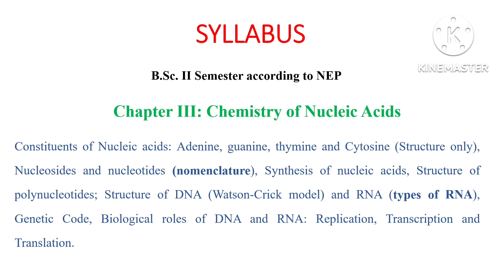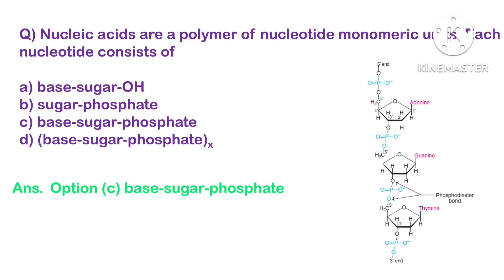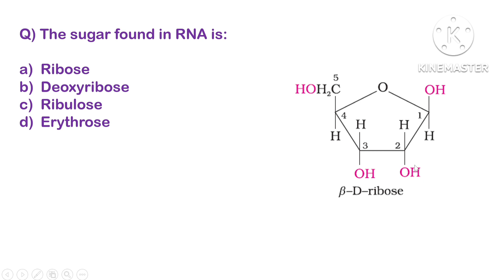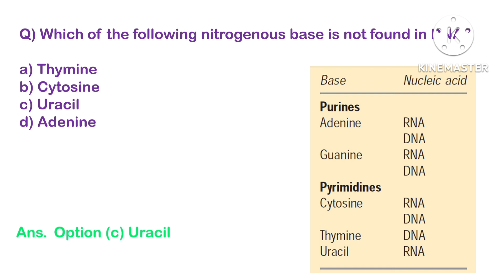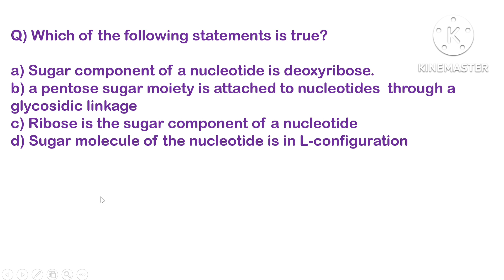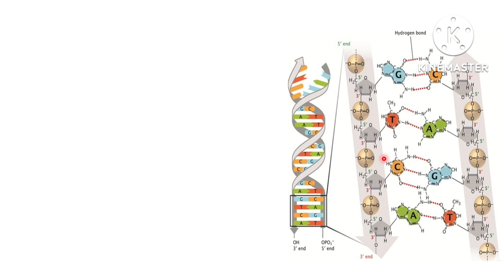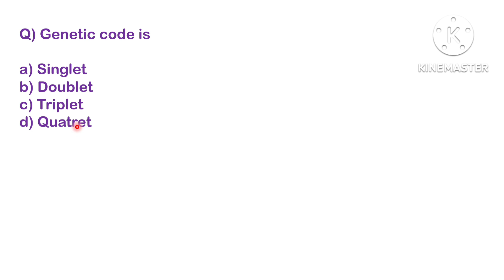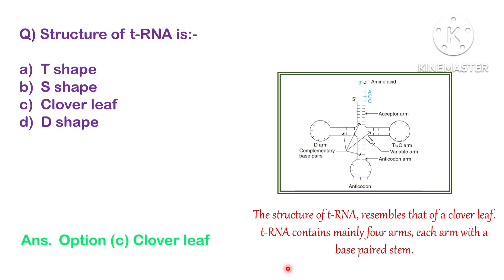Nucleic Acids MCQs | BSc Second Semester Chemistry | Chemistry of Nucleic Acid in Hindi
Dear Students, Watch this video on the topic "Chemistry of Nucleic Acids" in Organic Chemistry. This video is helpful for the students of Bachelors of Science, particularly for BSC 2nd semester as per NEP. Students of class 12th CBSE can also watch this video as it is also beneficial for them for the exams like JEE and NEET etc.

Watch Lecture on

For B.Sc. 2nd Semester

Subjective Video

Friends Must watch this video, and if you enjoy it, please like, share, and subscribe to the channel @Tech Edu Hub If you have any questions, please leave them in the comments area, and I will do my best to answer them all.

Constituents of Nucleic acids: Adenine, guanine, thymine and Cytosine (Structure only), Nucleosides and nucleotides (nomenclature), Synthesis of nucleic acids, Structure of polynucleotides; Structure of DNA (Watson-Crick model) and RNA (types of RNA), Genetic Code, Biological roles of DNA and RNA: Replication, Transcription and Translation.